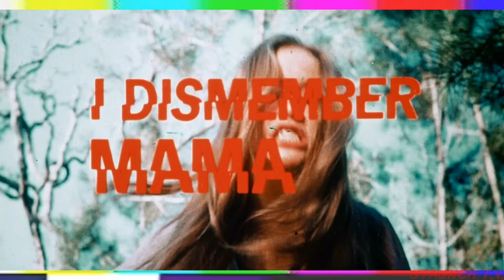TOP 5 Forgotten Slashers!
We are joined by MOVIE WATCH DAILY to give a first take of our TOP 5 FORGOTTEN SLASHERS! From the Obscure, to the Obscure!

*Theme song: SPACE SUCKS
Artist: BEEBOP THE ROBOT